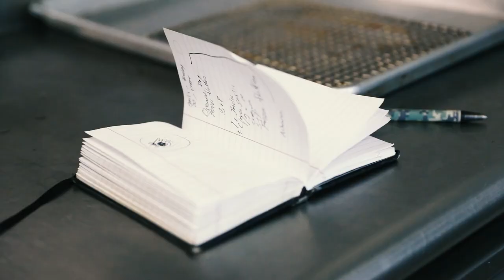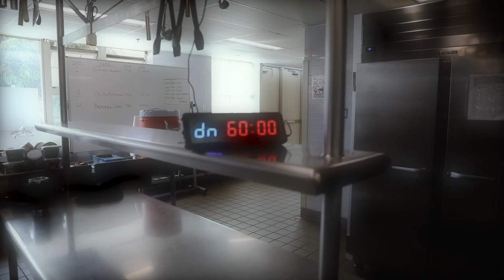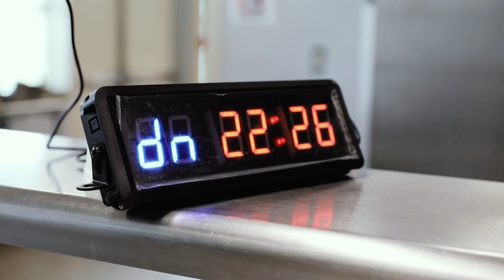Army Culinary Specialists Participate in Light-Fighter Cook-Off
Army culinary specialists from across the 25th Infantry Division, participate in the inaugural Tropic Lightning week "Light-Fighter Cook-off" on Schofield Barracks, Hawaii. Soldiers were judged on their ability to prepare, cook and plate a meal using predetermined ingredients.

🎥 ➡️  Sgt. Gabriel Davis